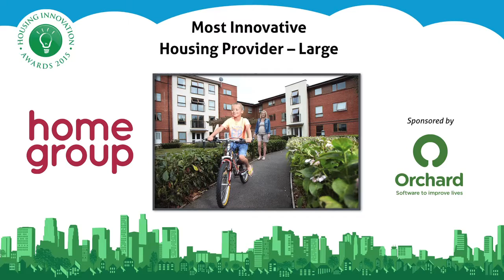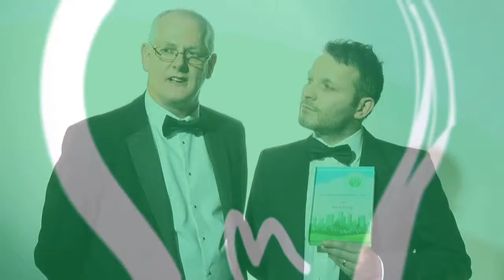Most Innovative Housing Provider Large